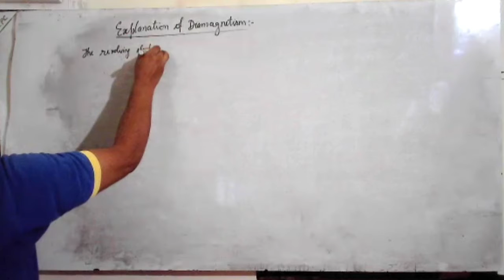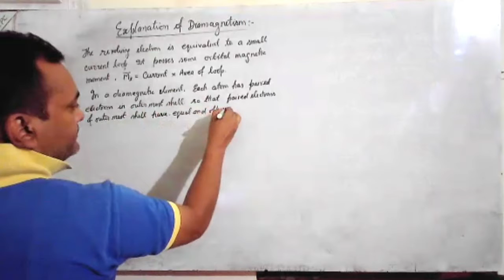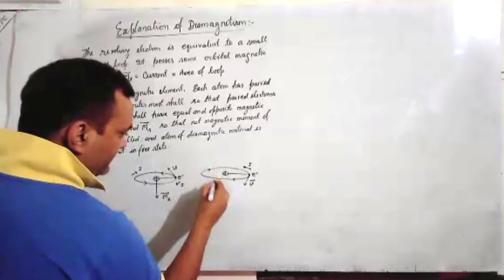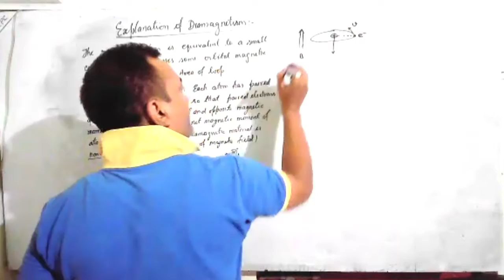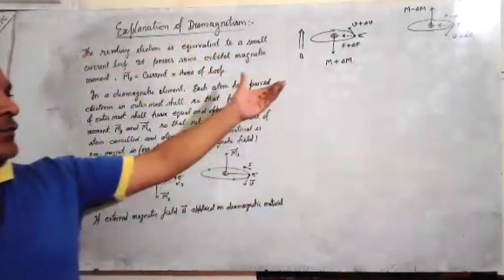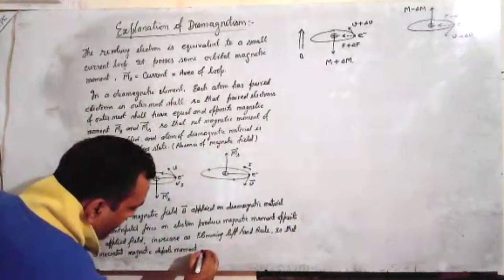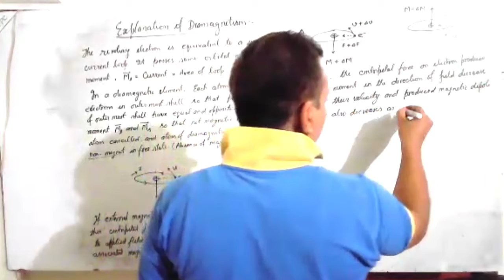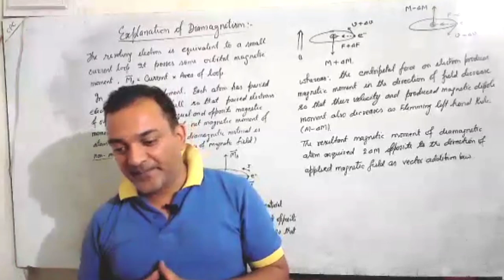Class 12 Explanation of Dia - magnetism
Diamagnetic material